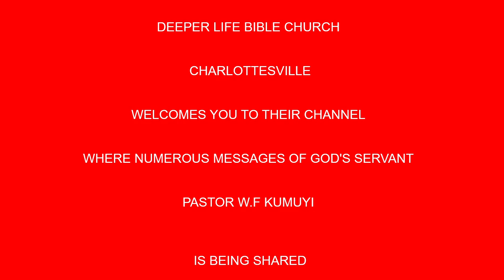Christ 's Power To Forgive and Set Free From Sin BY PAS W F KUMUYI